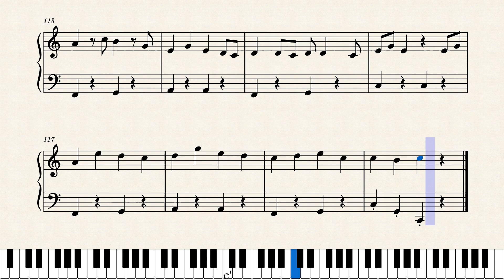貴方の恋人になりたい by 作詞・作曲：麗（ピアノ楽譜）